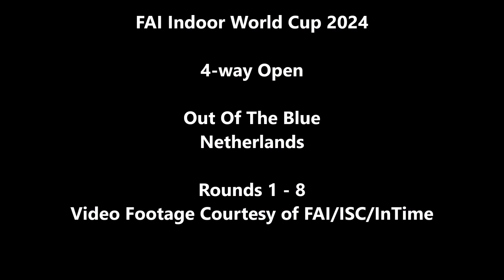FAI Indoor World Cup 2024: Out Of The Blue (NL)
Rounds 1 - 8.